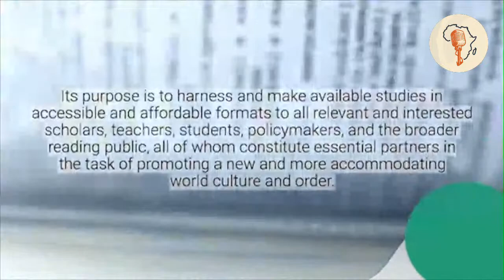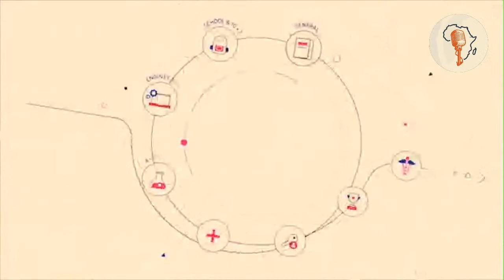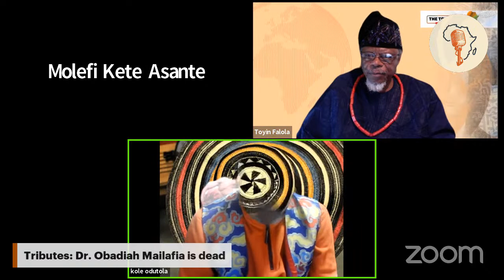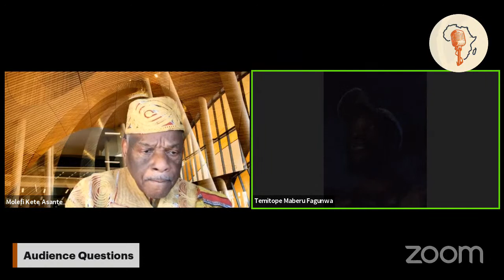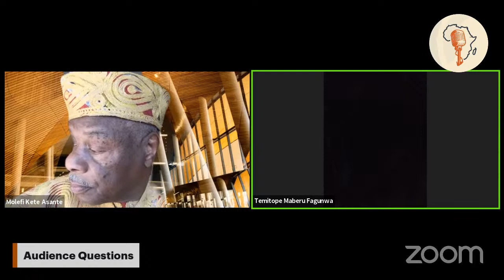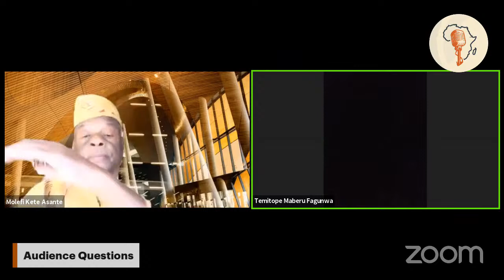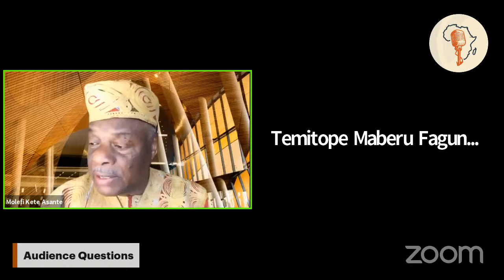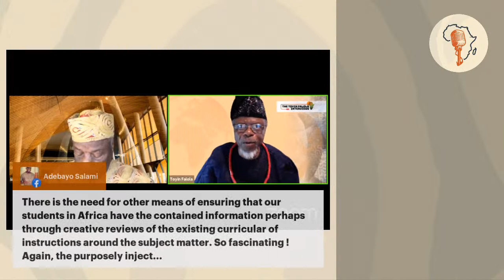TF Interviews- A Conversation with Molefi Asante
Please join us for a conversation with Molefi Kete Asante

5:00 PM Nigeria
4:00 PM GMT
11:00 AM Austin CST